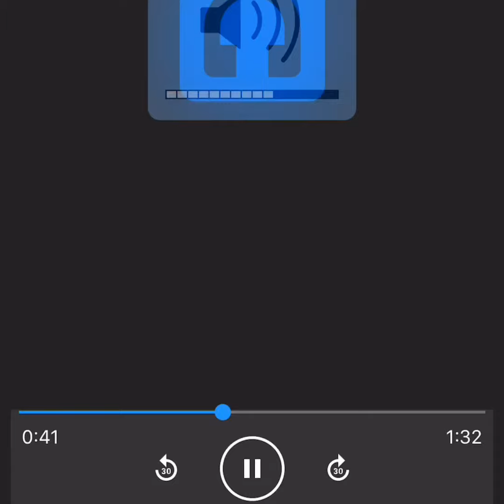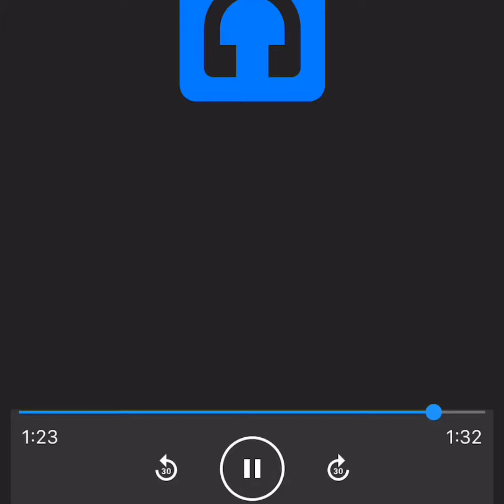Hugo Areias- same pain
In 2010 This was the first original I wrote and recorded from the lyrics to the chorus :)
Add me on Facebook @ Hugo Miguel Areias for more content :)